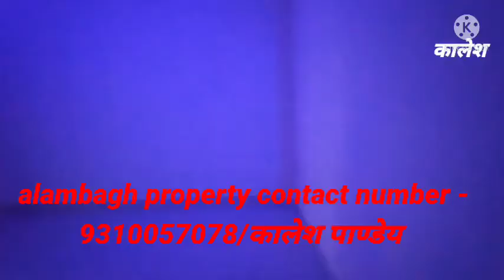cheapest house for sale in lucknow